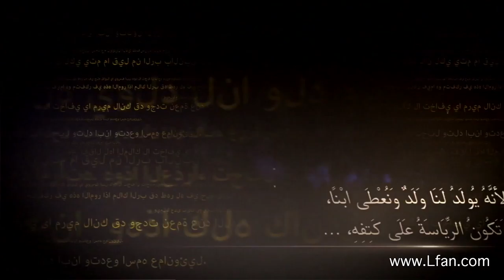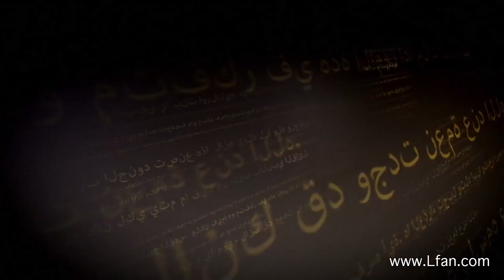ليكن نور - الحلقة ٣٨٥ - قصة الميلاد